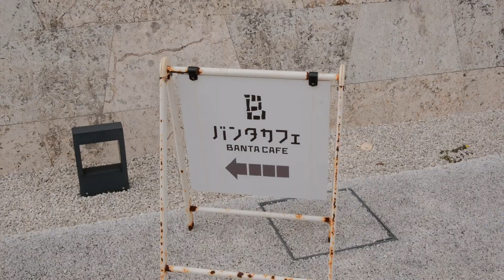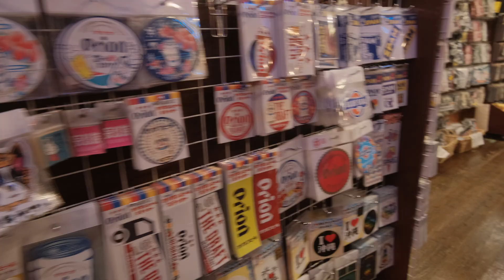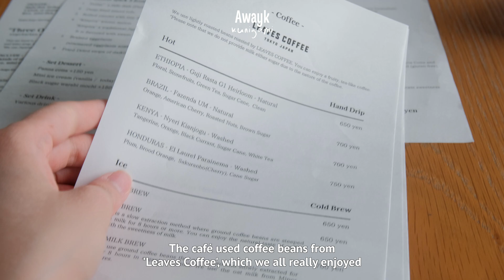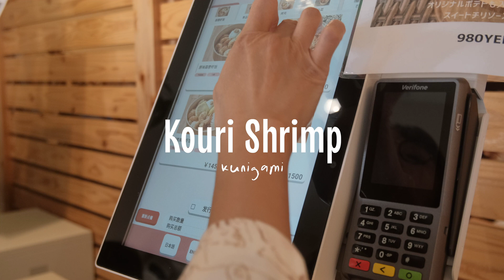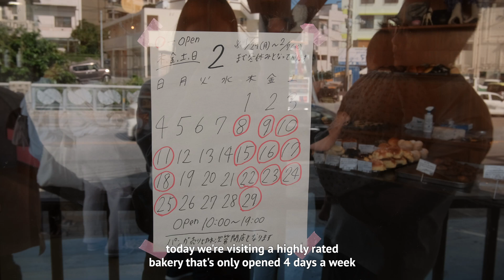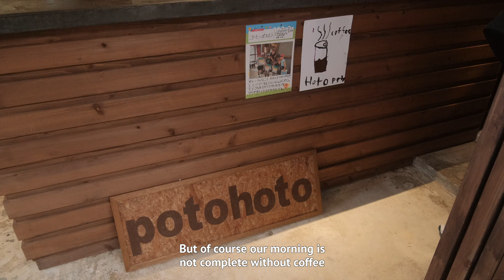Okinawa Vlog | Hoshinoya hotel, café hopping and ceramics shopping 🌺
This is our trip to Okinawa in 2024!

This was our first overseas family trip in 2024, and was so wholesome. We spent most of our time relaxing at the hotel (shout out to Hoshinoya), and explored a few touristy spots and cafés. Hope you guys enjoy this video as much as I did in this trip!

Timestamps:
0:00 Intro
0:50 Hoshinoya & Banta Café
2:55 Margiche Coffee x Bagel
3:35 Hoshinoya afternoon tea
4:25 Fish market
5:15 Kokusai Street
6:23 Awayk
08:02 Kouri Island
8:50 Tou Cafe & Gallery
9:41 Hoshinoya infinity pool
10:28 Hoppepan & Potohoto
11:54 Senagajima Umikaji Terrace

Come Out - Vividry